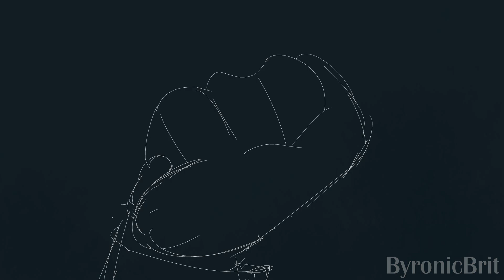Danger [Collab Meme w/ CaptainEcto]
So my buddy dannie and I had the idea to do these two shits together and I love it so much- thank you again for editing this jfc I'm a mess

Song[s]
Dangerous (Oliver Remix) - Big Data